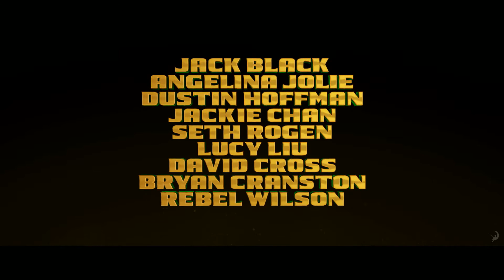Kung Fu Panda 3 Official Trailer #1